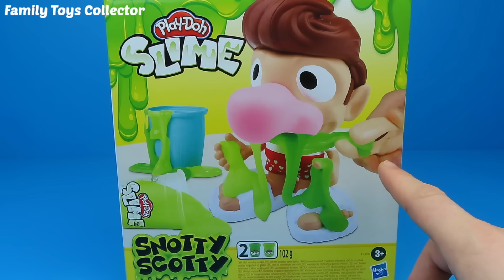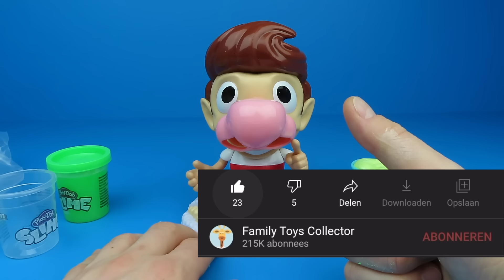Play Doh Slijm Snotty Scotty uitpakken | Family Toys Collector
Play-Doh Slijm Snotty Scotty pakken wij vandaag uit. Dit is de eerste keer dat wij een Play-Doh slime video maken. Kinderen zijn dol op de klei filmpjes, maar ook de slijm video’s zijn erg populair. Veel plezier met kijken naar deze play doh video van Family Toys Collector.

Let op: al het speelgoed in mijn video’s koop ik zelf